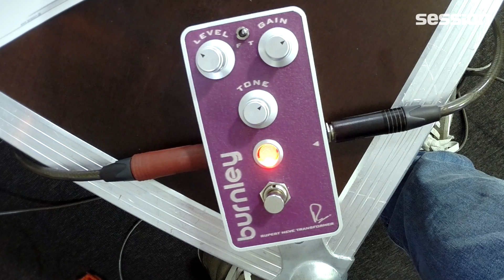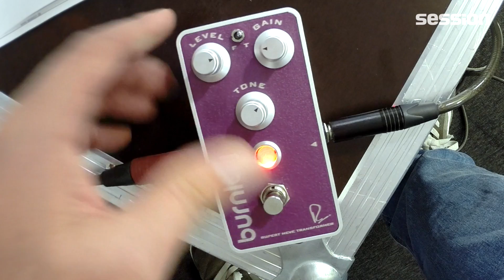Bogner Burnley Distortion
Bei dem Boutique-Gitarrenpedal im Video handelt es sich um den Bogner Burnley, ein Distortion-Pedal mit einer 100% analogen Schaltung. Der Verzerrer verfügt über einen eigens für Bogner hergestellten Transformator des legendären Audio-Pioniers Rupert Neve. Neben den Level/Gain/Tone-Reglern lässt sich mittels dem F/T-Schalter der Klangcharakter von fett und warm zu aggressiv und tight verändern.